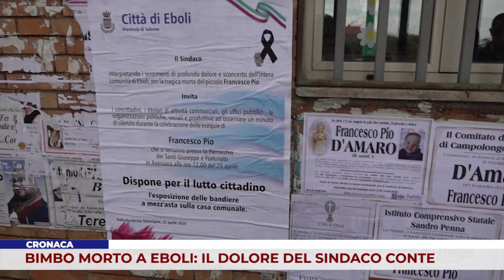CRONACA. BIMBO MORTO A EBOLI: IL DOLORE DEL SINDACO CONTE